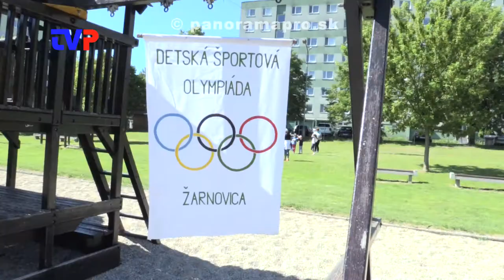Olympiáda v Žarnovici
Reportáž z Detskej športovej olympiády, ktorú zorganizovalo oddelenie kultúry spolu s CVČ pre deti MŠ.